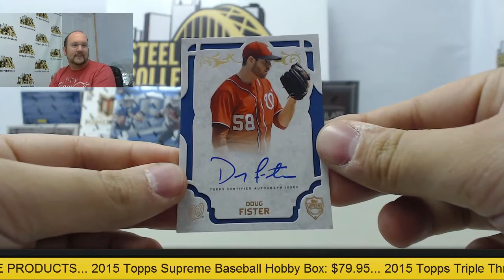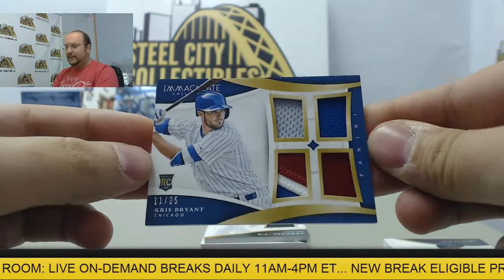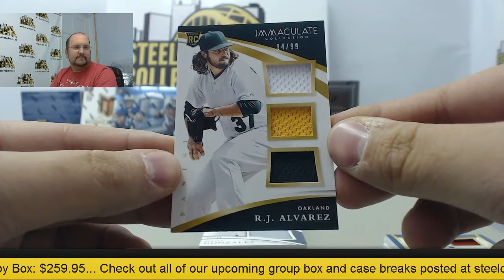Andrew - 2015 Topps Supreme, 2015 Panini Immaculate Baseball Box Break #2